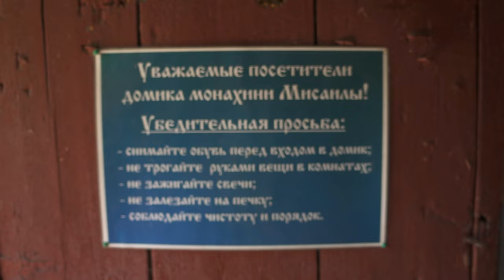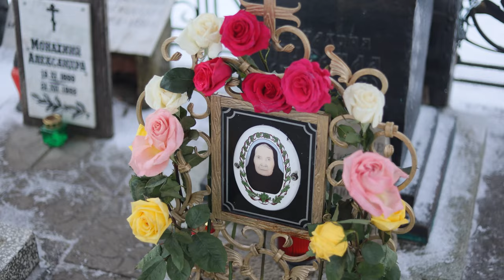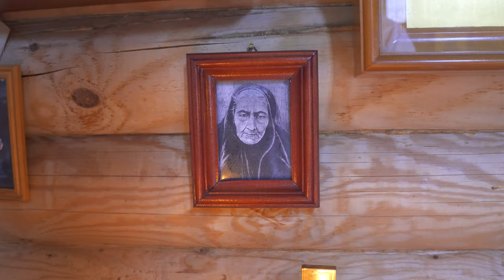Чада матушки Мисаилы часть 2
Она родилась в 1860 году и прошла тяжелый путь девочки-сиротки, воспитанной всем селом, прожила нелегкую жизнь крестьянки, трудившейся с утра до поздней ночи и имевшей на руках мужа-инвалида, познала и вдовью долю, и гонения в 30-е годы прошлого века. Но Бог дал ей необычные дары. Почти полвека она принимала людей, помогая им своей молитвой и советом.